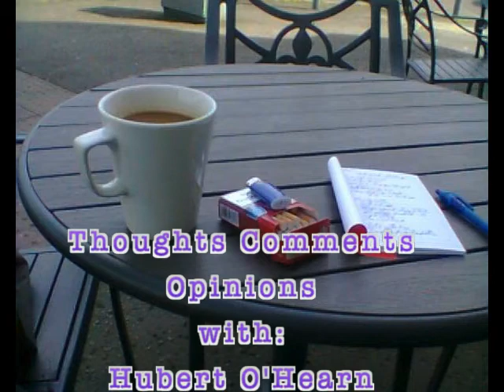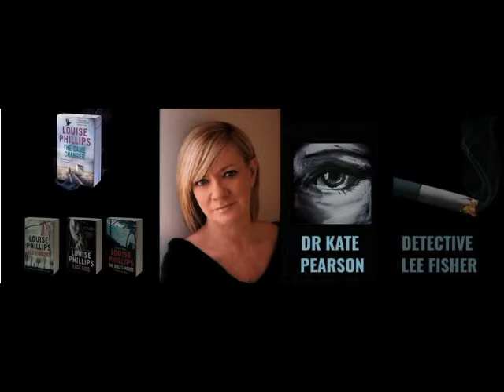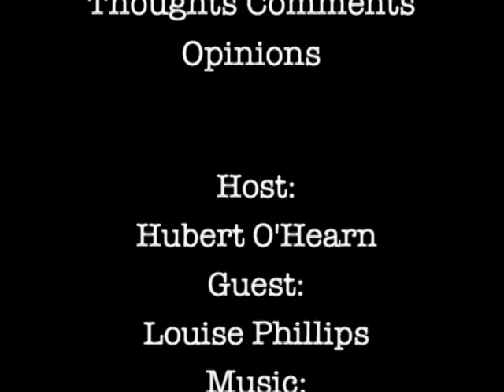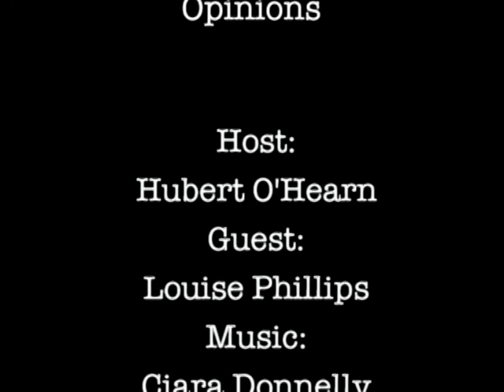Louise Phillips, Author: The Game Changer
Thoughts Comments Opinions S1 E26
Ireland's top crime fiction writer Louise Phillips joins us for an in-depth discussion of her latest novel, The Game Changer. This involves such topics as repressed memory, the psychological manipulation of groups of people, as well as more purely literary topics such as the development of Phillips' protagonist Kate Pearson.

We have a copy of The Game Changer to give away. If you listen to the end of the podcast, you'll hear how to enter.